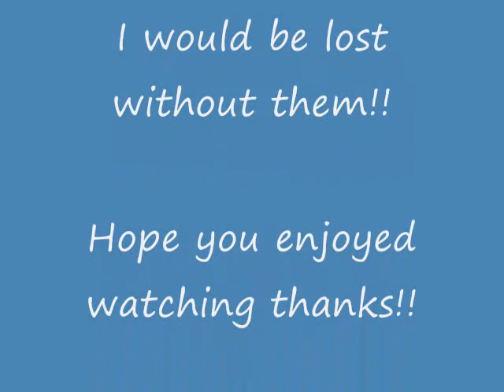I Love My Siberian Huskies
I love them soo much!! :)